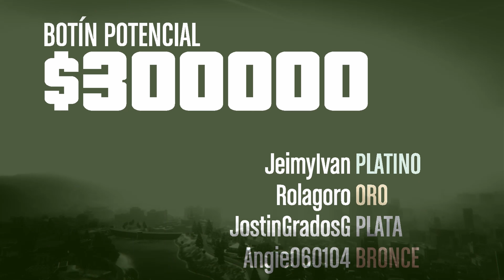EL ESCENARIO DEL JUICIO FINAL PARTE 3 GTA V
Este video trata sobre el escenario del juicio final parte 3 el cual es el golpe final, todos iremos en un tanque a una base secreta donde nos espera emoción y troleos, espero les guste.

La musica que escucharon cuando nos hibamos en el tanque es creacion de mi amigo ArRothz

Agradeceria si le dan like al video para apoyarme a crecer, si el video te gusto no te olvides de dejar tu comentario para que youtube muestre a mas personas este video :)